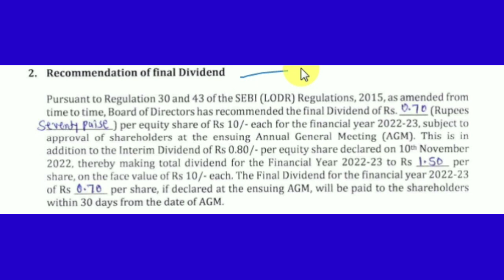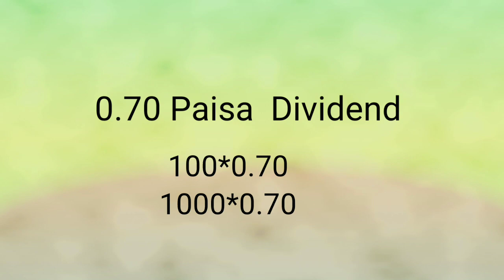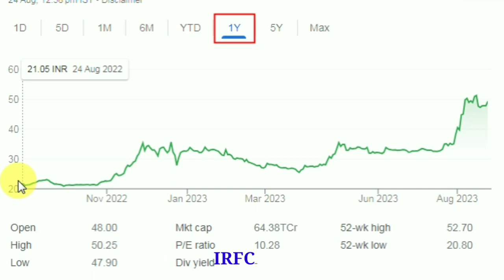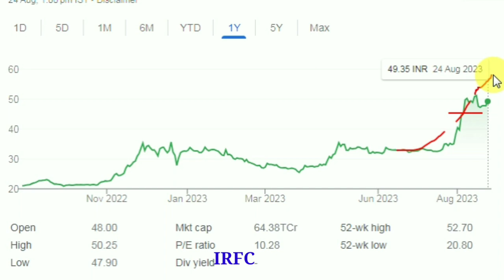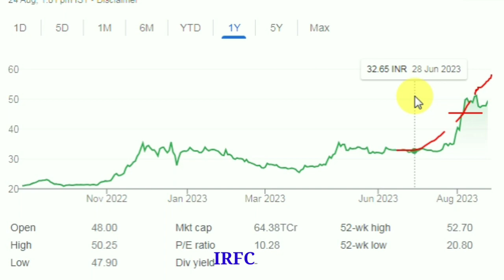IRFC TODAY NEWS O.70 DIVIDEND DETAILS EX DATE कब है PAYOUT DATE क्या है || IRFC STOCK LAST NEWS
Irfc Stock Dividend 2023
Irfc 0.70 Paisa dividend Record date and ex Date Payout Date कब है

Irfc share news tomorrow
Irfc share target 2023
Irfc Share

Latest news irfc stock
Today news irfc share

Indian Railways Finance corporation Ltd
Irfc ofs news 2023

Irfc share dividend 2023 news
Dividend irfc न्यूज2023